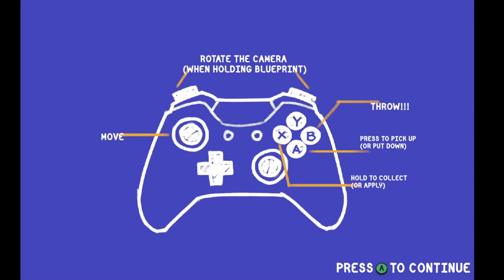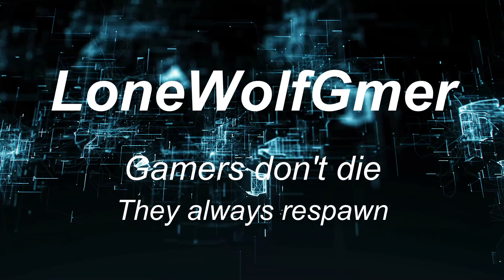Tools Up “oy this was quite the hard level XD took about 2 hours to beat XD”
Oy this level was quite hard. this isn't from a  fresh start of the game lol.
I don't believe this has my voice in it. the reason is that I was recording this while streaming it to the steam deck so sorry about that wolfpack XD